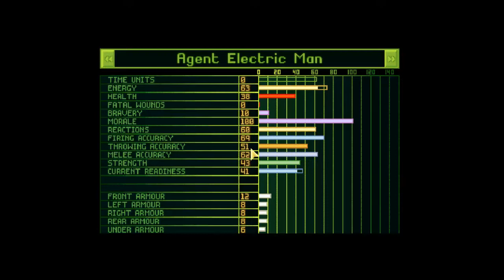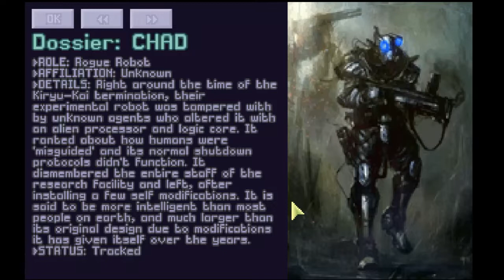Let´s Play The X Com Files Part 66